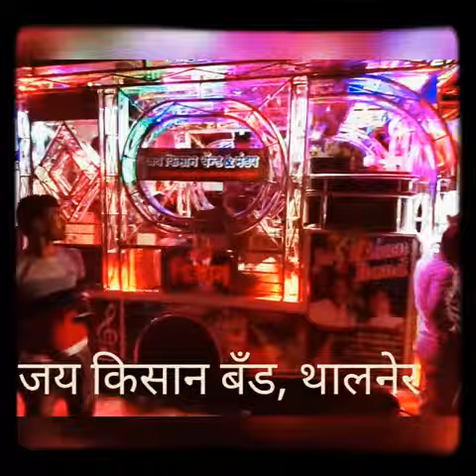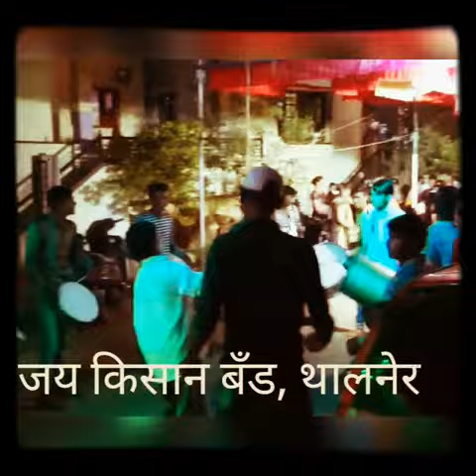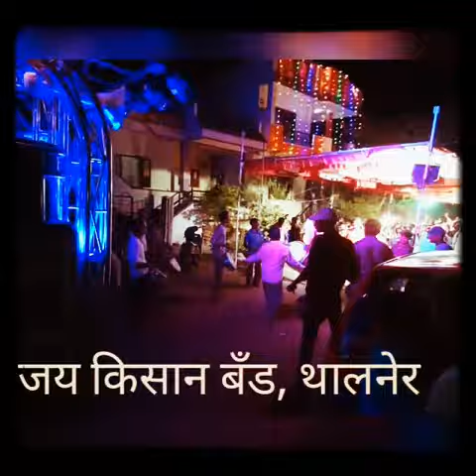Savan na mahina ma by jay kisan band thalner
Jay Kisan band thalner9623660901